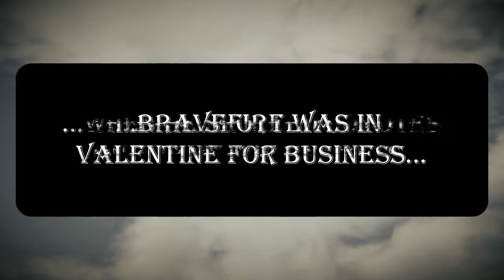Bravefire is the coyote whisperer (RedM)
Of all the encounters with coyotes, this one was truly magical!

➵ Recorded on Kodiak West RedM server.